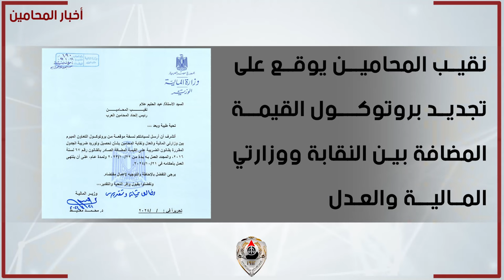نشرة أخبار المحامين الأسبوعية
شهدت نقابة المحامين أحداثًا مهمة خلال الفترة من 21 وحتى 27 يناير الجاري، نعرضها في نشرة أخبار المحامين الأسبوعية، الصادرة عن المركز الإعلامي لنقابة المحامين